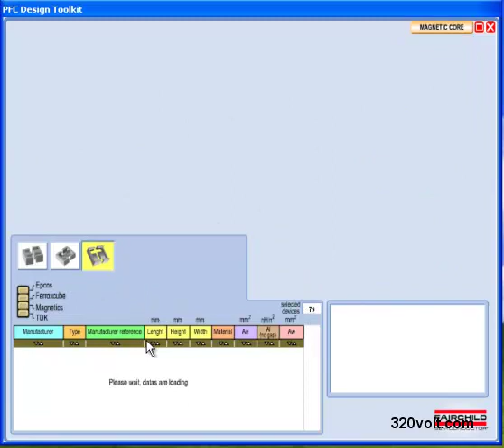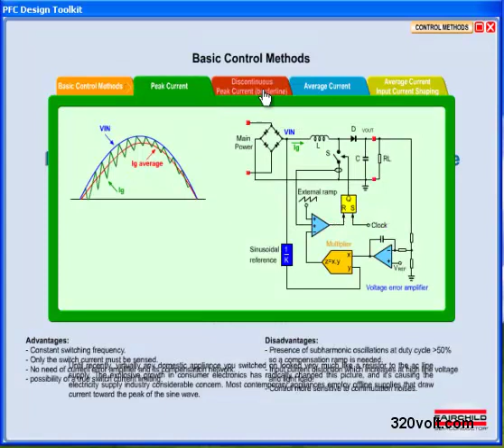Fairchild PFC desing program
Fairchild PFC Desing Toolkit

    Fairchild Power Switch (FPS™)
    Pulse Width Modulator (PWM) Controllers
    Power Factor Correction (PFC) Controllers
    Optocoupler Solutions
    Voltage References and Shunt Regulators
    High Voltage Switching Technologies
    Switch Mode Power Supply IGBTs, High-Voltage MOSFETs
    Additional Discrete Components, Design Examples, Design Ideas
    Examples of Typical Application Circuits
    1W Power Supply with less than 100mW Standby Power using FSD210
    Dual Negative Output Non-Isolated Flyback using FSD200
    10W Single Output Isolated Flyback using FSDM0265RN and Zener Diode
    10W Multiple Output Isolated Flyback using FSD210 with Primary Side Regulation
    25W Single Output Isolated Flyback using FSD200 with KA431 Reference
    180W-200W Quasi-Resonant Flyback Input Power Factor Correction using
    KA5Q1265RF, FAN7527B, FQP13N50C
    16W Multiple Output Isolated Flyback Converter using FSDM0265RN
    40W Isolated Flyback Power Supply using FSDM07652R
    24W Flyback Converter using 1500V IGBT and FAN7554
    250W to 450W Desktop PC Forward Switch Mode Power Supply
    500W Telecom Server Double Switch Forward Switch Mode PowerSupply
    500W Telecom Server ZVS Phase-Shift Full Bridge Switch Mode PowerSupply
    Application Note Highlights
    Off-Line Flyback Converters using Fairchild Power Switch (FPS)
    Power Factor Correction (PFC) Basics
    Choosing Power Switching Devices for SMPS Designs